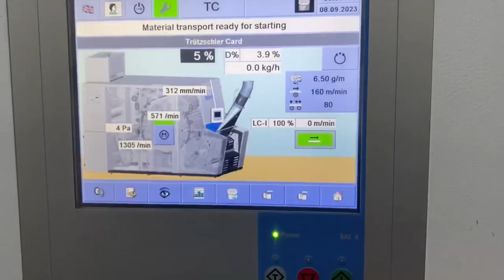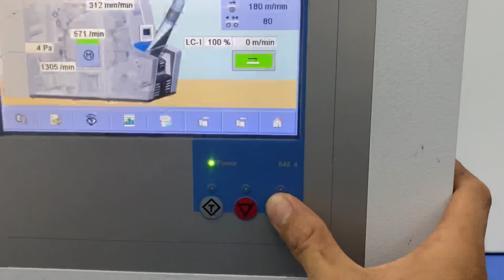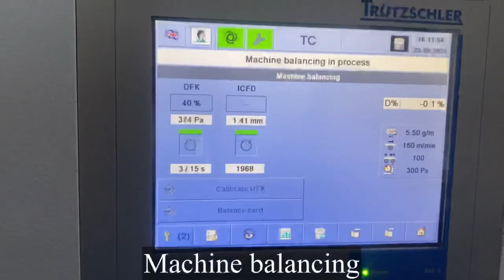Trutzschler carding TC-10 2019, Nonwovens version | Triple B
Assembly groups of Trutzschler carding TC-10:

1。DERECTFEED DFK tuft feeder
2. SENSOFEED + integral tray
3. WEBFEED licker-in unit, 3 rolls
4. MULTI-WEBCLEAN system with fixed flats
5. Cylinder
6. Revolving flat system
7. MULTI-WEBCLEAN system with fixed flats
8. Doffer section
9. Web doffing section.

General data
1. Working width of DFK tuft feeder : 963mm
2. Working width of the card : 1059mm
3. Total width : 1913mm
4. Compressed air requirement: 1400 NI/h
5. Weight of DFK and card: approximately 4870 kg
6. Floor load : approximately : 21000 N/m2
7. Maximum surface pressure per base plate : approximately 47,4 N/Cm2

➤ Wish one good day!